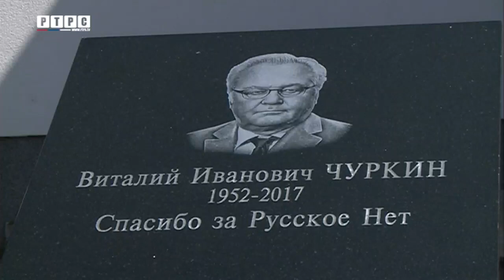Šta za Republiku Srpsku znači podrška Rusije i Putina?